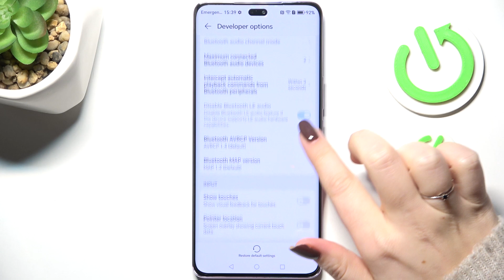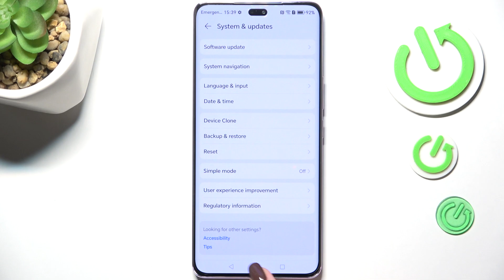How to Open Developer Options on HONOR Magic 7 Lite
Enabling Developer Options on the HONOR Magic7 Lite unlocks advanced features and settings intended for developers or power users. These options allow you to tweak performance, access debugging tools, and customize your device in ways not available in the standard settings. Activating Developer Options is a simple process that opens the door to a range of powerful tools.

How to Access Developer Mode on HONOR Magic7 Lite?
How to Enable Developer Options on HONOR Magic7 Lite?
How to Unlock Developer Settings on HONOR Magic7 Lite?
How to Turn On Developer Mode on HONOR Magic7 Lite?